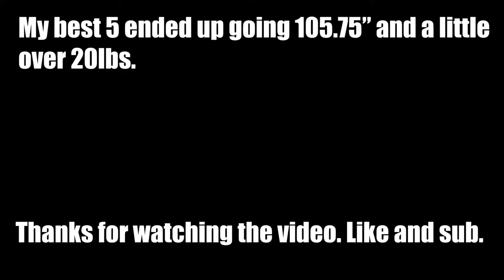My Best 5 Fish from June (Qualifying for the National Championship)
Hey everyone and welcome to another video. This video is going over my best 5 fish from last month which helped me win 2 tournaments and place 2nd in the KBF State Challenge landing me a spot in the National Championship.

GEAR:
➜Kayak: Wilderness Systems RADAR 115
➜Camera: GoPro Hero 3 & GoPro Hero 5
➜Other Camera: iPhone X